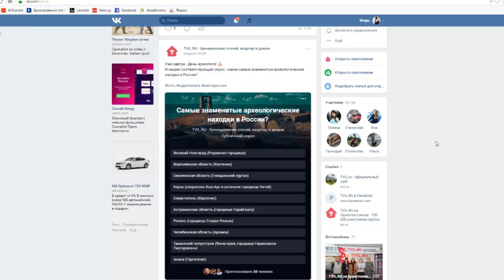Анапа на втором месте в России по популярным археологическим находкам